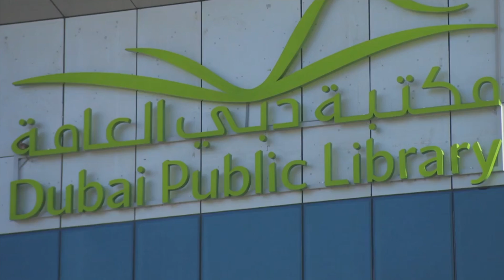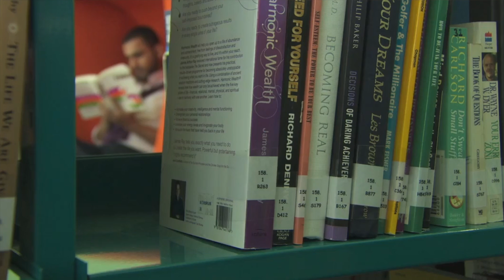ПРОФЕССИИ КОТОРЫЕ ИСЧЕЗНУТ ДО 2030 ГОДА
Независимо от того, в начале ли ты своего карьерного пути, либо же уже имеешь стабильную и любимую работу, эта информация будет для тебя полезна.

Развитие технологий и изменения в образе жизни привели к тому, что одни профессии появляются, а другие – постепенно исчезают. Исследование, проведенное в Оксфордском университете, показало, что почти половина (45%) всех сегодняшних профессий в течение следующих 10 лет исчезнут или будут максимально автоматизированы.

На кого не стоит учится? Где карьерный рост не станет гарантией безработицы в будущем? Без кого потребитель сможет спокойно обходиться? В этом видеo список профессий, которые, вероятно, исчезнут уже в течение ближайших 10 лет.